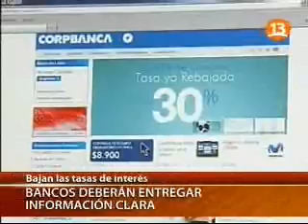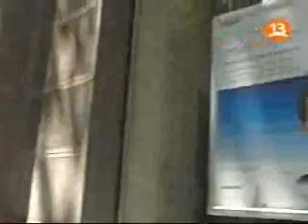Rebaja de la tasa de interés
Nota emitida en Canal 24H. Incluye el análisis de Sergio Tricio, jefe del Departamento de Estudios de ForexChile.